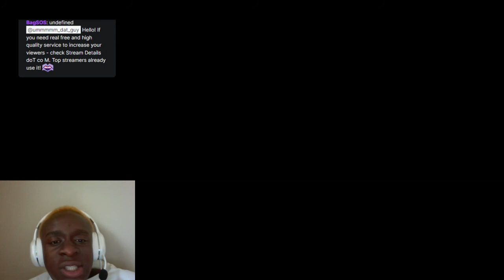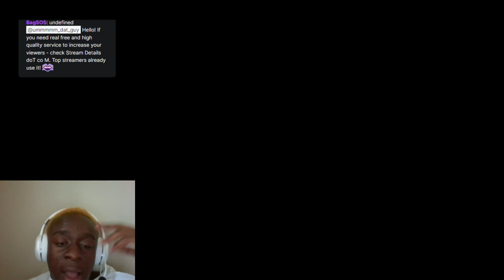FALLOUT TELL ME IM WRONG